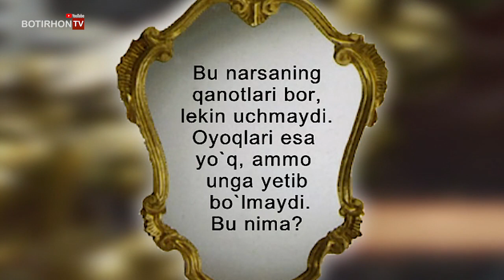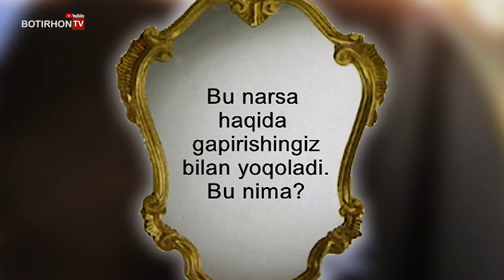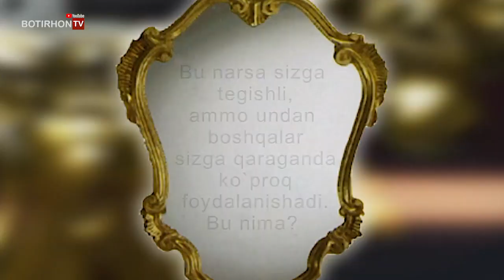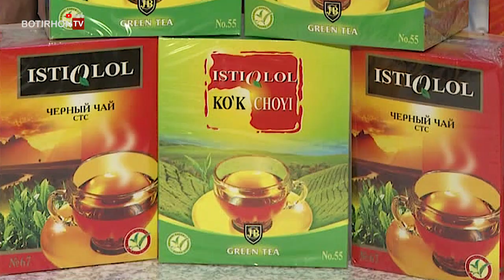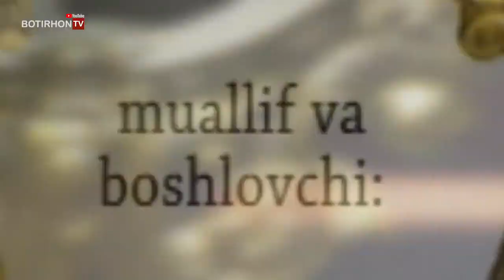MOVLUDA ASALXO'JAYEVA INTERVYU